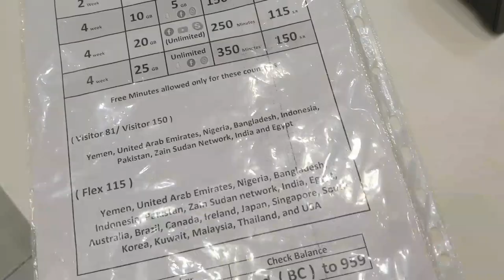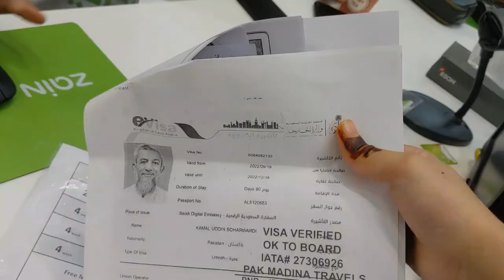Zain network Price and Package for Umrah Pilgrims | Best sim or network for Umrah Pilgrims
This is very important for all ,who wants to go on umrah, you must watch this video before you go to Hajj and Umrah.